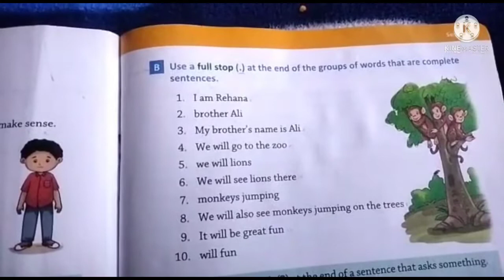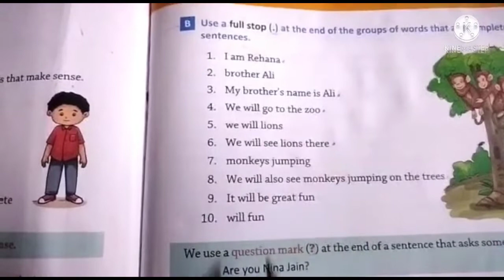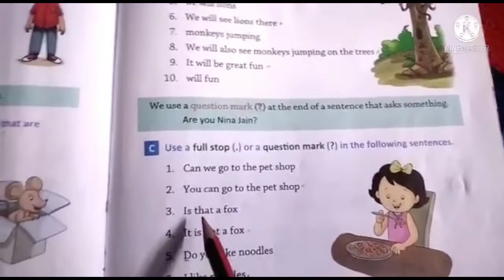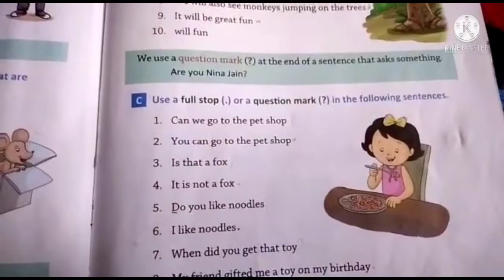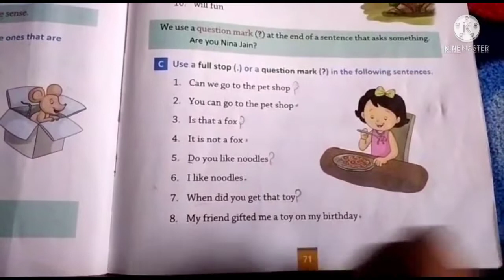Grade 1/ Eng Gr./Sentences/24 Jan 22